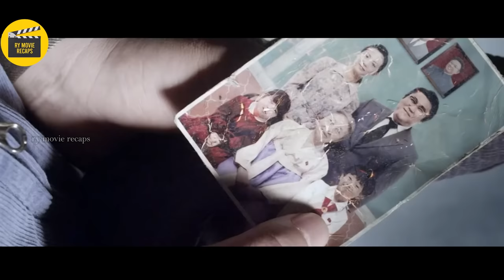Inakala ng lahat Na Baliw Siya, Di nila Alam Na Siya Ay Isang Malupit Na Secret Agent Ng North Korea